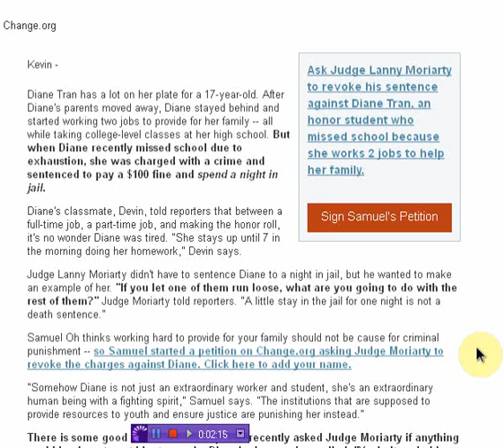Teenager sent to jail for working to hard